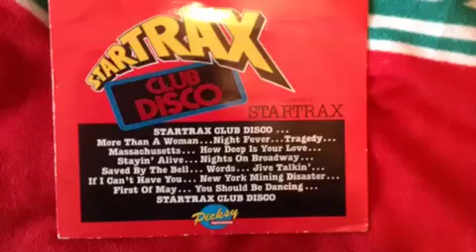Startrax Club Disco Bee Gees Medley part 1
Pickey Records 1981